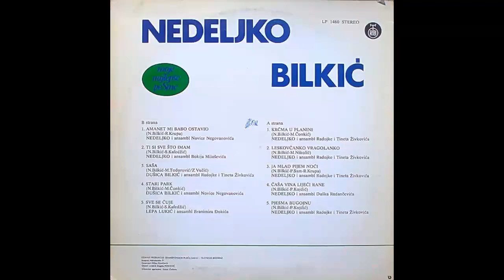Nedeljko Bilkic - Sasa - (Audio 1977) HD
Lyrics By – M. Todorović, Z. Vučić